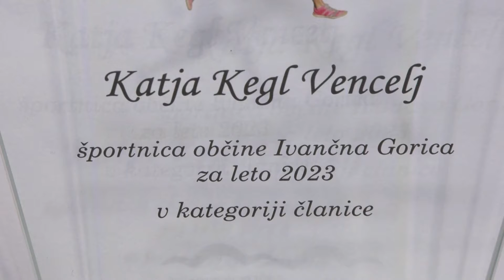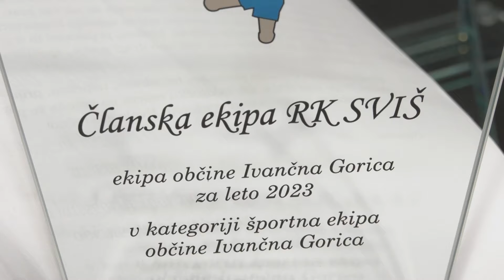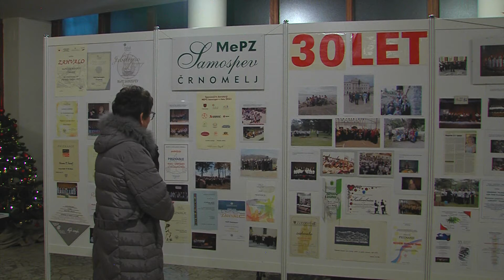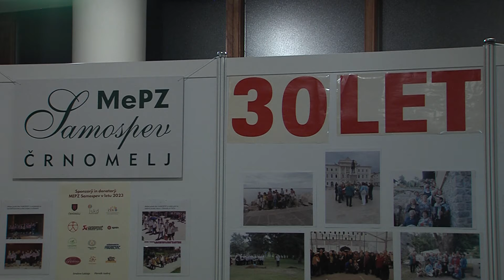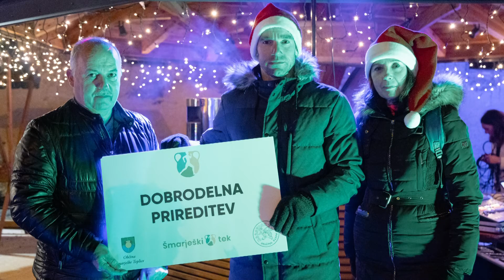Novice tedna, 30. december 2023